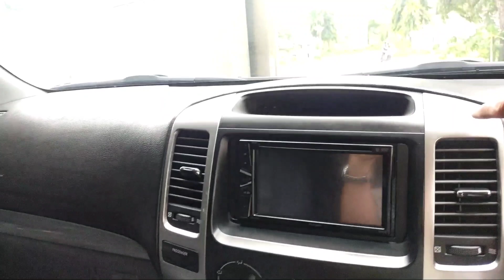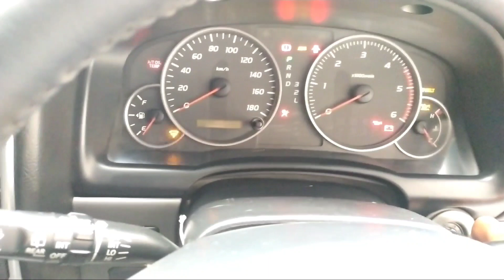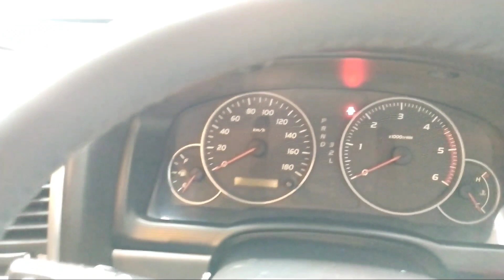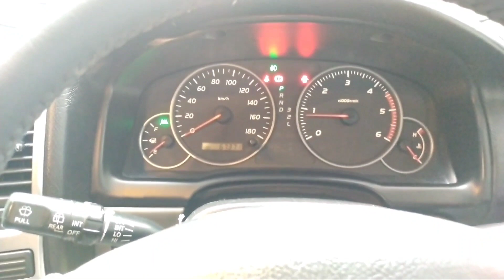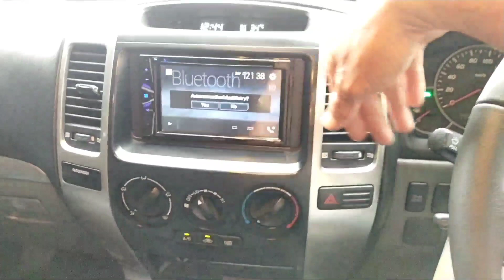DI JAPRI PRADO DIESEL AUTOMATIC 4X4 ODO 67.XXX.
CHANNEL ZAMASU AUTO,channel inovatif,kreatif dan bermanfaat ,Jadi video kali ini saya menawarkan buat penghobby toyota Prado 2004 diesel matic 4x4 odo 67.xxxx,langsung di japri saja
perihal
: Detailing mobil#coating mobil#ceramic coating#poles mobil salon mobil#jual beli mobil#transaksi mobil#modifilasi mobil# mobimenguning#mobil klasik motor klasik#batik ban#pdr mobil#Review mobil pameran mobil klasik#tusir mobil#cara buat carger aki#cleaning engine#bentor mobagu#poles kaca mobil#zundap motor pedal otomotif modifiedcar#

    Kamera.        : Hp vivo
    Edit video.    : Kimemaster